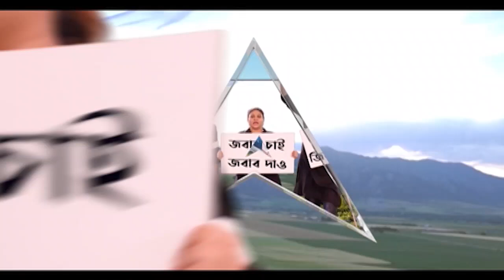Durga Puja 2021: 'কুহেলিকা','কল্পভাবনায় সেরা' আলিপুর ৭৮ পল্লি। Bangla News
আলিপুর ৭৮ পল্লিতে এক অভিনব ভাবনা। মণ্ডপে তৈরি হয়েছে এক ঘড়ি, যা দুঃসময়ের কথা বলছে। যা আমরা পিছনে ফেলে এগিয়ে যেতে চাই। এই ভাবনার নাম দেওয়া হয়েছে কুহেলিকা। ৬২ তম বর্ষে এই পুজো। কল্পভাবনায় সেরা আলিপুর ৭৮ পল্লি।